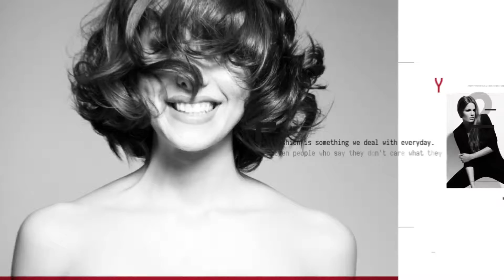Fashion Magazine Promo After Effects Project Download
Fashion Magazine Promo Template After Effects Intro, Click the Following Link to Download the Project If you are looking for the best after effects templates, you came to the right place ! Our video templates are not only very easy to use, but also extremely nicely made by great producers with years of video editing experience behind them. So don't hesitate and download this awesome template and have fun !